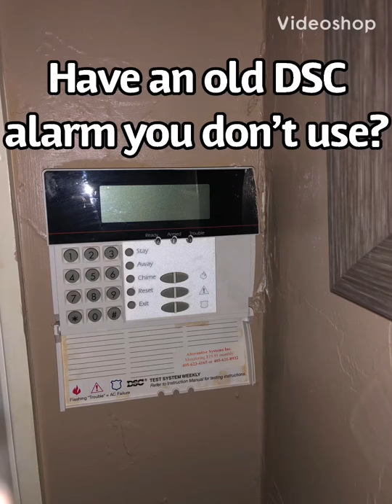DSC Alarm Beeping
Disconnecting a DSC alarm that is not in use.  Helpful if previous owners did not provide code and you are not wanting to pay an alarm company.